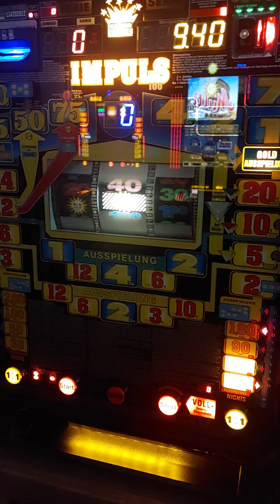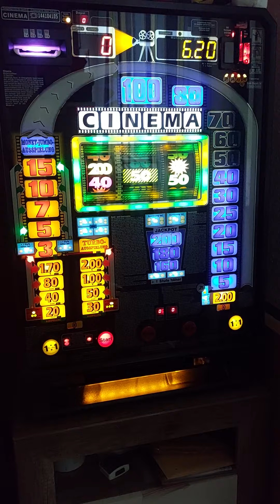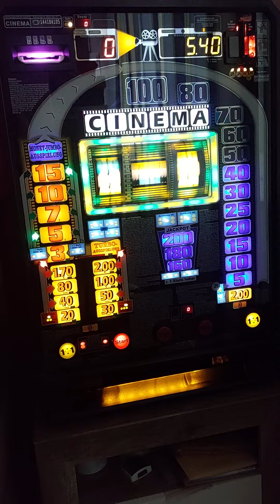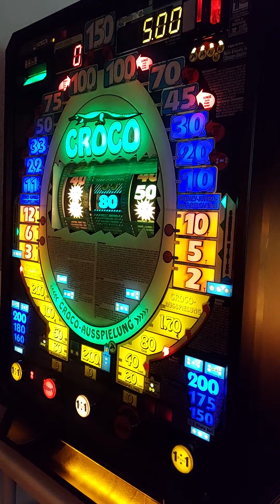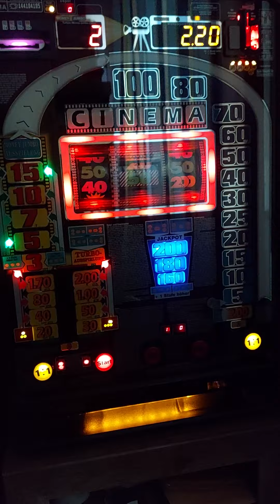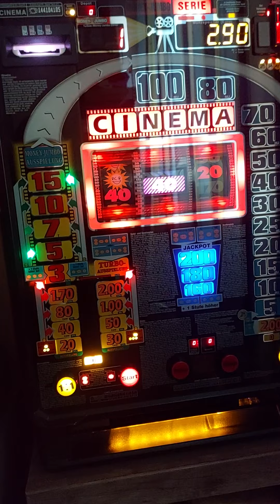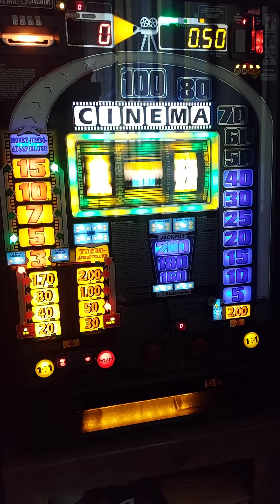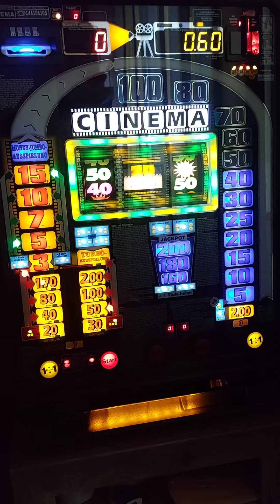Alte Automaten Mix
Die ganze Bande 😉